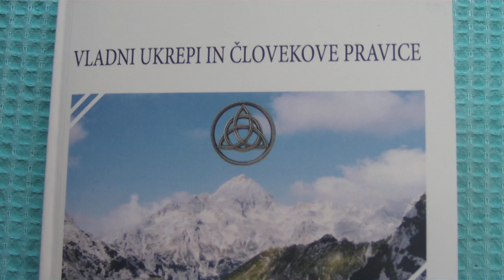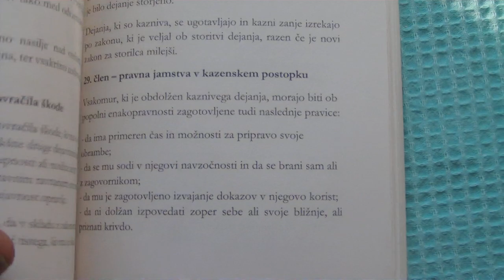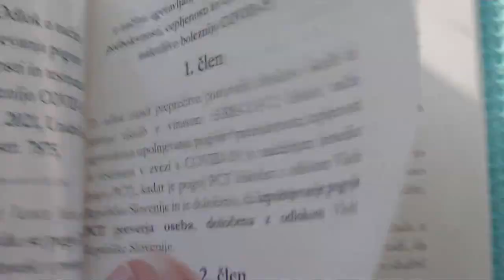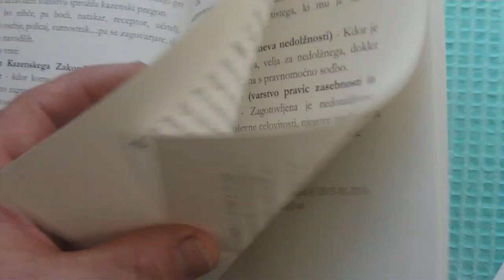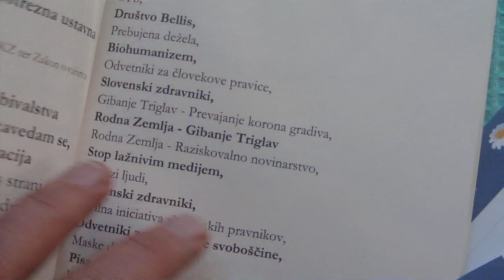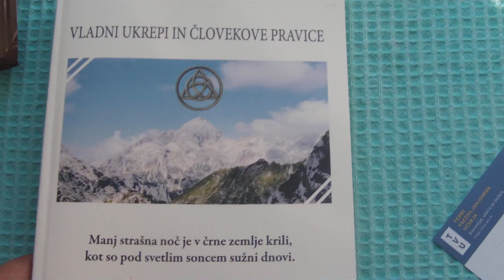VLADNI UKREPI IN ČLOVEKOVE PRAVICE PRIROČNIK ZA VSAKOGAR